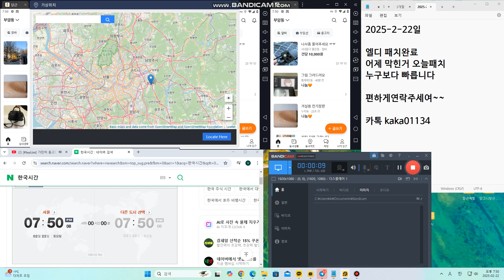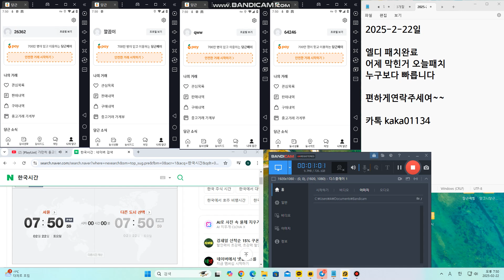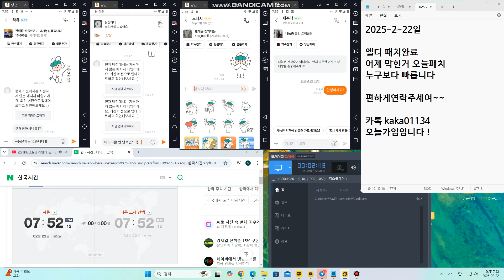당근마켓 pc(피시) 버전 위치조작 프로그램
피시를 사용한 편리한 판매 구매

여러사장님들이 가장 좋아하는 프로그램 입니다!

오늘자 2025년 2월 26일 기준 정상구동입니다!